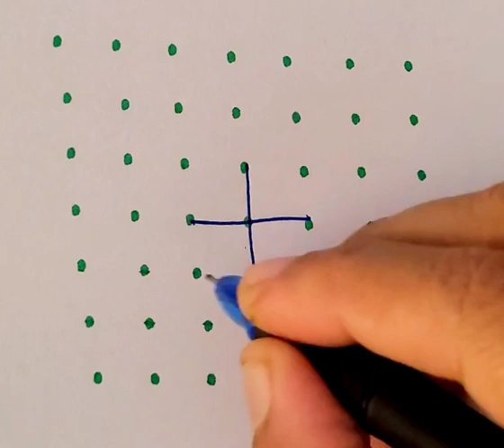7x7 dot deepam kolam for Diwali